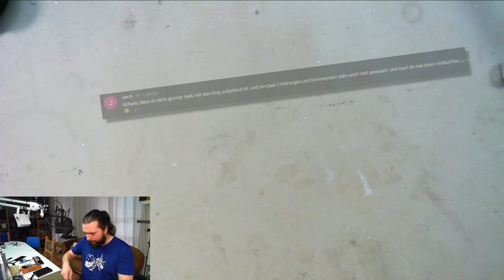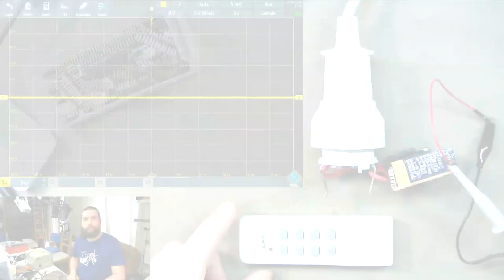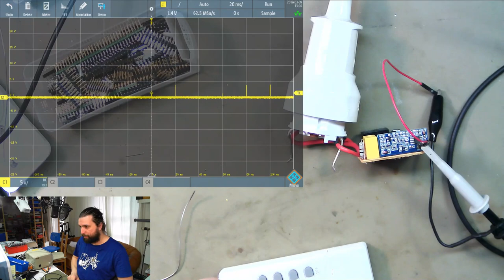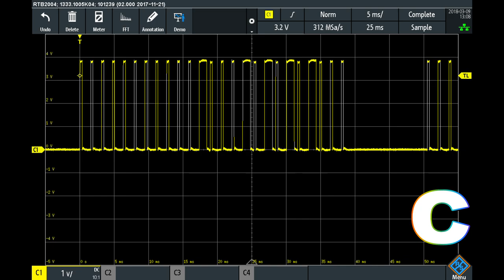🔨 Opening Funksteckdose ⚡🔥 MEHR POWER!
Wenn auf einer Funksteckdose 1000W steht, sollte man sich tunlichst dran halten oder danach den Lötkolben einschalten!

So eine in der Art ist das: